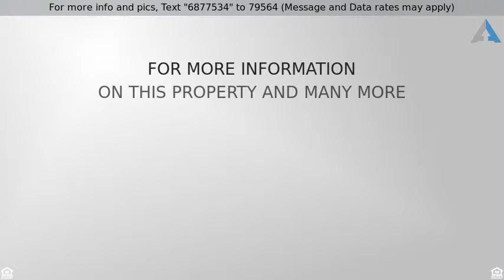Priced at $339,900 - 2666 W. Blueberry Circle, Hayden, ID 83835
Immaculate Home in Desirable Strawberry Fields!!

Immaculate Home in Desirable Strawberry Fields!! Spacious 1,916SF with 4Br/2.5Ba plus large Bonus Room! This home has many Upgrades: Newer laminate flooring, stainless steel appliances, central air, RV parking, oversized 2 car garage, raised garden beds, covered patio and a covered front porch! Situated on .33 of an Acre! Fully fenced backyard with sprinkler system. Newer concrete parking area in front to accommodate 3 vehicles with graveled RV parking! This home is move-in ready!